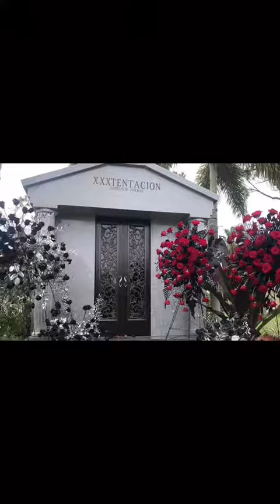The Funniest VIDEO on the INTERNET ??? Can't Believe what happened in last...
Who Saw That Coming ???

viral,trending,top trending,today trending,most amazing top10,top5,viral videos,daily dose,trend,top 10,tik tok videos,tik tok 2021,tik tok 2020,satisfying video,tik tok,tiktok,oddly satisfying, entertainment news,entertainment weekly